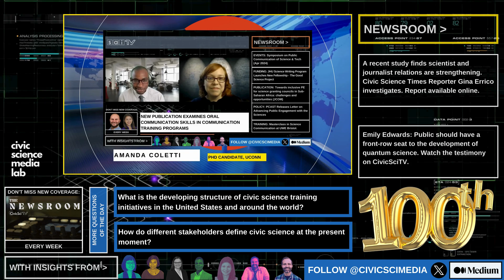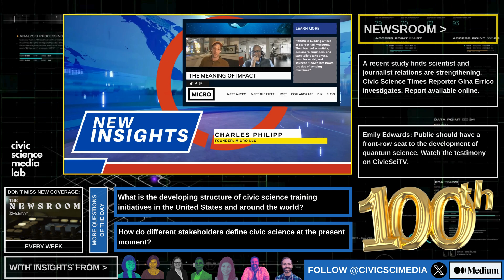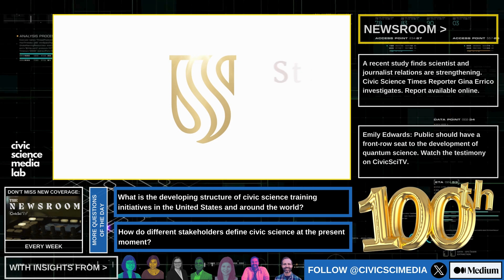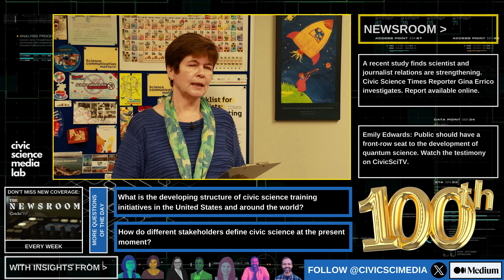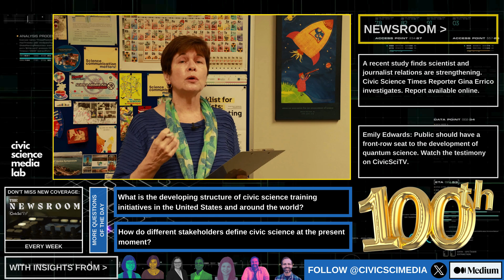'Questions of the Day' celebrates 100 episodes & launches a new nano-series: What is civic science?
Fanuel Muindi, host of the 'Questions of the Day' show on the CivicSciTV Network, takes a moment to mark 100 episodes and announces the launch of a special nano-series featuring diverse stakeholders answering how they define civic science through their work in less than 60 seconds. An answer from Prof. Marina Joubert is featured. Prof. Joubert is a senior researcher in science communication at the Centre for Research on Evaluation, Science and Technology (CREST) at Stellenbosch University in South Africa.

Questions of the Day is a show hosted by Fanuel Muindi on the CivicSciTV Network developed by the Civic Science Media Lab.